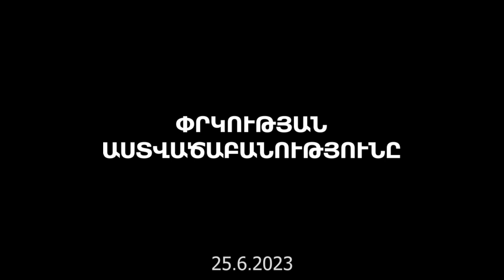Վարդան եղբայր - ՓՐԿՈՒԹՅԱՆ ԱՍՏՎԱԾԱԲԱՆՈՒԹՅՈՒՆԸ, 25.6.2023